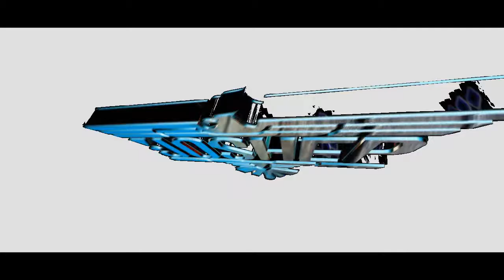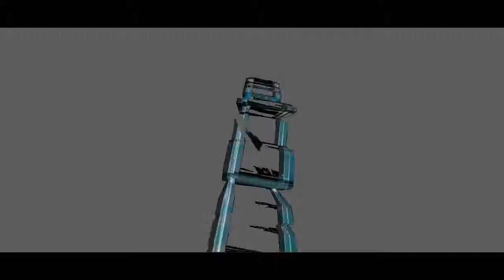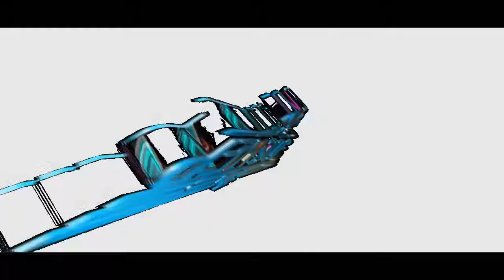pushin too hard - high energy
Al estilo